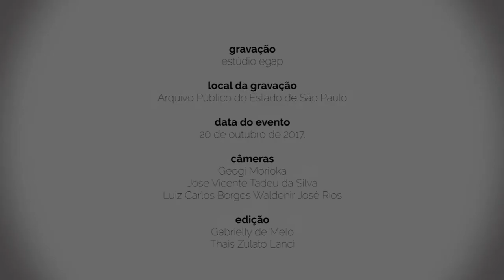Gestão documental e preservação da memória [bloco 2]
Relato de experiência  apresentado Marcelo Henrique Assis, Diretor Técnico do Centro de Gestão Documental do Arquivo Público do Estado de São Paulo, sobre a experiência de seu setor na elaboração de instrumentos de gestão documental.

Mais informações:
Evento: Ciclo de Debates sobre Gestão Documental - “Gestão documental e preservação da memória”